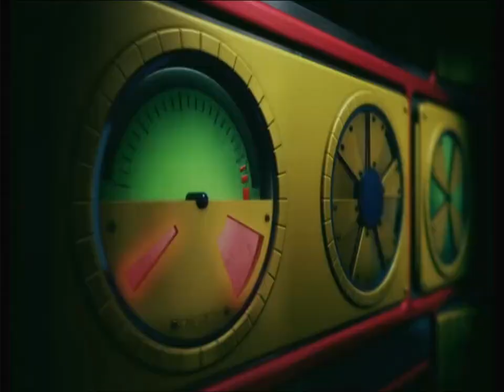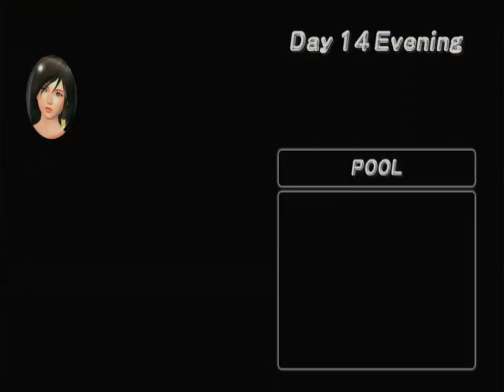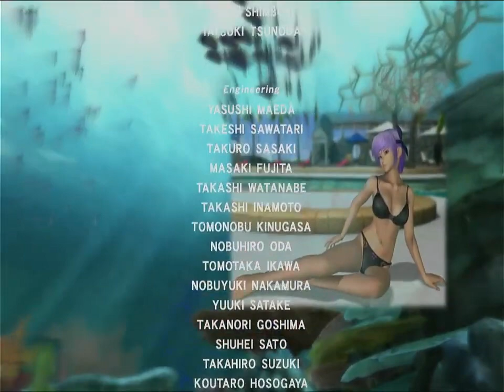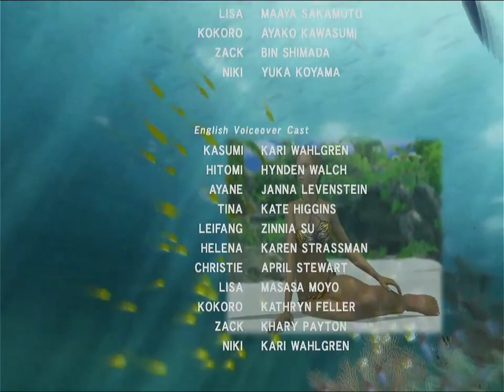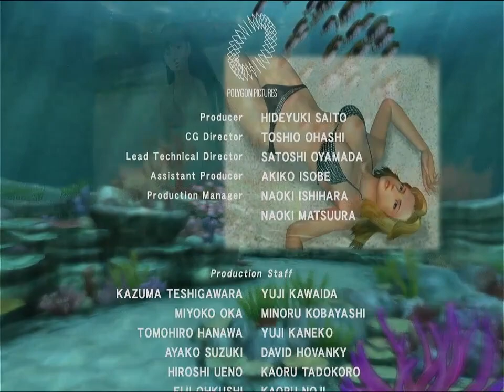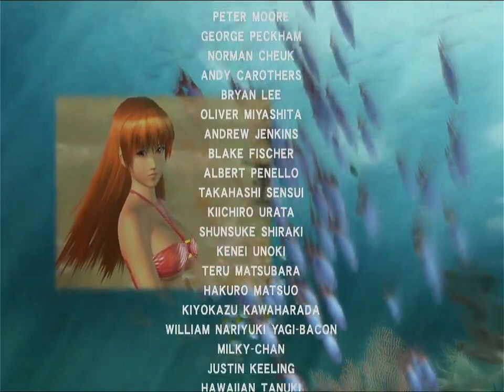Dead or Alive Xtreme 2 - Tecmo 2006 - Kokoro デッドオアアライブエクストリーム2 DOAX2 (Xbox 360)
Dead or Alive Xtreme 2 (Japanese: デッドオアアライブエクストリーム2, Hepburn: Deddo Oa Araibu Ekusutorīmu 2, abbreviated as DOAX2) is a 2006 video game for the Xbox 360 game console. Developed by Team Ninja, it is the sequel to Dead or Alive Xtreme Beach Volleyball. The title expands upon the activities available in the original, supplementing beach volleyball with additional beach-related minigames.
Much like its predecessor Dead or Alive Xtreme Beach Volleyball, DOA Xtreme 2 features a two-week vacation mode, where the player can indulge in a variety of activities (listed below). Each day is broken up into three segments (morning, afternoon, and evening), where players can perform a single activity during each.
In Dead or Alive Xtreme 2, players are able to play as any of the nine women present in the series at the time of the game's release. Each woman in the game has certain items and hobbies which she likes or dislikes, and these preferences influence her reaction upon receiving a gift. Characters also each have an individual favorite color, again affecting their like or dislike of a certain item (and the wrapping paper used to wrap it). Kokoro did not appear in Dead or Alive Xtreme Beach Volleyball and hence is a new addition to the cast of available volleyball players.
The game puts a strong emphasis on friendship; players (playing as one of the women) must befriend the other female characters by buying them gifts they enjoy from the various stores on the island, playing pool-hopping and playing butt battles. Doing so will increase the bond between the two characters.
The former "main event" from Dead or Alive Xtreme Beach Volleyball, beach volleyball is once again present. Similar to the original, players must have a partner in order to compete in a two-on-two 7-point volleyball match. The gameplay has been modified to make the game slightly more difficult and to add variety. While there are still only two buttons necessary for gameplay (pass/block and bump/spike), greater manual control is required as, unlike the original, the women will not automatically maneuver themselves into the best formation. In the online mode, two players can compete against each other, each having a computer-controlled partner. Lastly, the camera has been slightly modified to address the criticism that the one in the original game moved erratically or too frequently. The offline two player "Exhibition" mode from the previous game has been removed, forcing players who wish to play against other players to do so via Xbox Live.
An all new game mode which allows the women to race on jet skis, either offline or on Xbox Live. The game has been compared to the Wave Race series.
Pool Hopping is a mini-game carried over from the previous title, although with slight modifications to account for the lack of pressure sensitivity on the Xbox 360 controller. In this game, players race another non-player character, hopping across multi-colored floating pads.
Beach Flags is a new mini-game to the series which is simple in nature, but can be quite difficult and frustrating.
Butt Battle, also dubbed the "Hip Battle", challenges the player to knock her opponent off a shared floating pad before the same can be done to them.
Tug-of-War is very similar to the "Butt Battle" in the manner in which it is played.
The final mini-game, Water Slide, involves successfully sliding down a water slide at high speeds.
Shopping is an essential part of the game, buying accessories, swimsuits or food and drinks. Similar to the original, the game features a casino which players can visit during the evenings. Once there, one can partake in several games, including poker, blackjack, roulette and a variety of slot machines (themed after each woman). There are also three hotels for the women to stay. In addition, regarding the slot machines, getting all lucky sevens in Christie's Slot Machine will unlock a clip with the winning character undergoing a pole-dance routine in the selected attire.
Plot
The background story to the game is that Zack has resurrected "Zack Island" from the depths of the sea, where it was buried following a previous volcanic eruption. He has re-dubbed it "New Zack Island". The instruction manual details the differing reasons for why each girl has come to the island, while cut-scenes further flesh out the plot details.
Publisher(s) Tecmo
Series Dead or Alive
Platform(s) Xbox 360
Release NA: November 13, 2006, JP: November 22, 2006, EU: December 8, 2006
Genre(s) Sports, casino

Dead or Alive Xtreme 2
デッドオアアライブエクストリーム2
Hepburn: Deddo Oa Araibu Ekusutorīmu 2
데드 오어 얼라이브 익스트림2
沙滩排球2
生死格鬥沙灘排球2